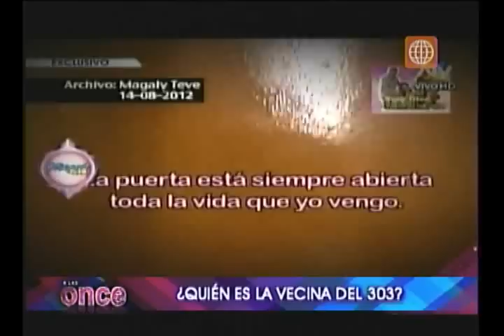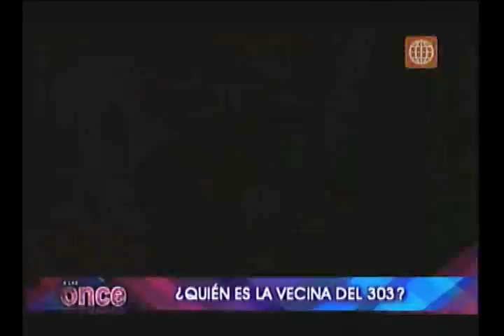A las Once: Sigue el show: Susy Díaz, Florcita y la bruja del 303 - 22/08/2012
Un nuevo personaje ha incursionado en la farándula local del brazo de Susy Diaz se trata de la vecina del 303. Una inquilina de su edificio que, según ella no le paga el alquiler y que, gracias a la brujería, habría creado todo el conflicto con su hija flor.
Susy habla claro y cuenta que su vecina hasta intento matarla.